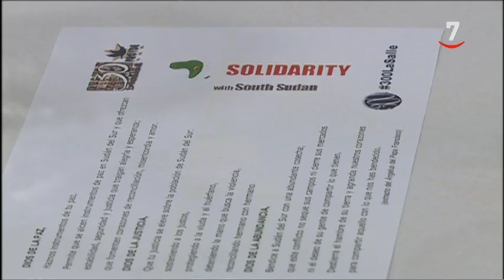Cena solidaria para recaudar fondos para Sudán del Sur, uno de los países olvidados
Las madres y padres del colegio La Salle de Valladolid se han convertido en cocineros por un día. Han elaborado un menú sencillo a base de mijo, lentejas y boniato. Preparan una cena solidaria con el objetivo de recaudar fondos para un proyecto de cooperación en Sudán del Sur. Un país olvidado que se independizó en el año 2011 y que conoce bien Angel.  En un mes perdió 7 kilos de peso. Nos cuenta que en los mercados no hay nada.